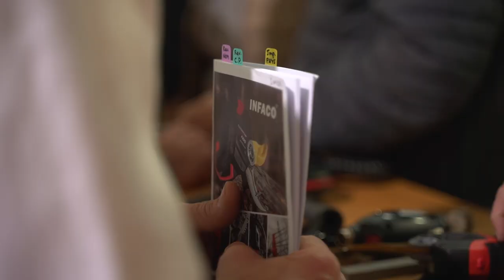FR - 2021 SITEVI Jour 2 - INFACO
[SITEVI 2021]

🎤 Qualité, performance, autonomie, fiabilité, maniabilité, extraordinaire… quel plaisir de discuter avec vous et d’entendre vos retours d’expérience sur les outils INFACO.

🗣️ Et vous, comment décririez-vous les produits INFACO en 1 mot ? Dites-nous en commentaires ! 💬

Envie de découvrir INFACO et ses produits ?